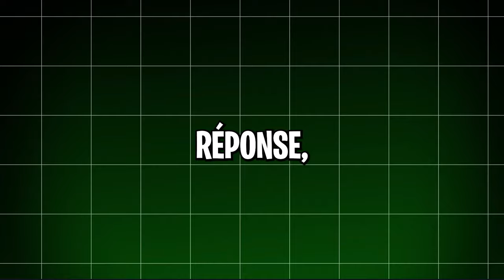Voici comment j’ai arrêté la masturbation